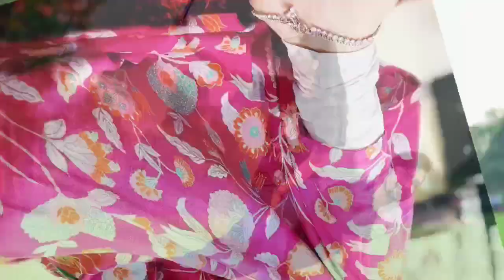SAUHARSH | CHANNEL TRAILER | COMING SOON | PLEASE SUBSCRIBE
Advent on 17th May 2020

Hi Everyone,
This is a trailer video and there is lots more to come out interesting to you guyz.
I hope you liked this trailer video of mine, if you do so hit like button and please subscribe to my channel by pressing the bell icon to get notified on upload of my next video.

With Love
Saumya